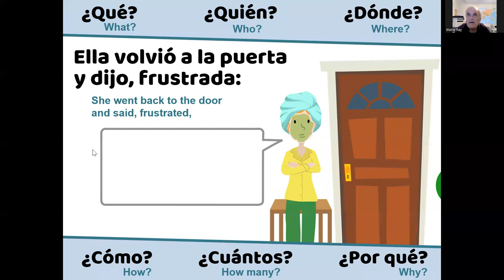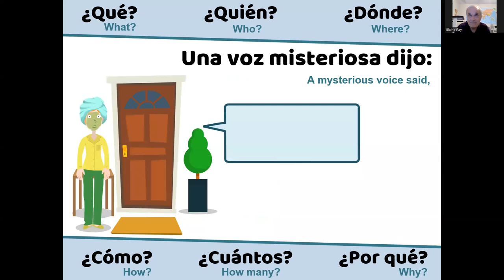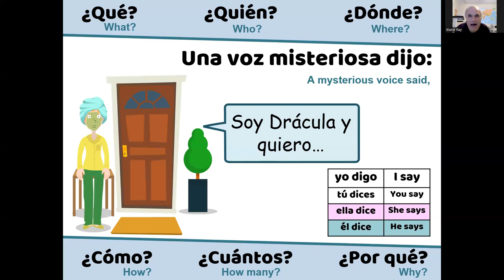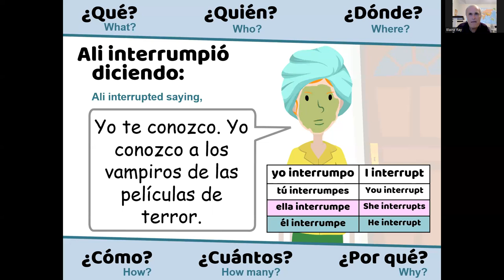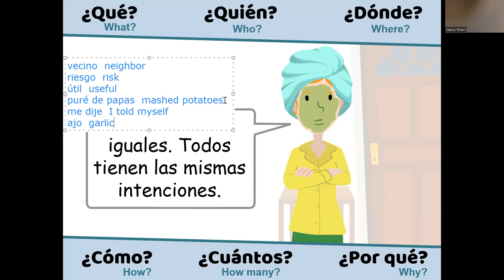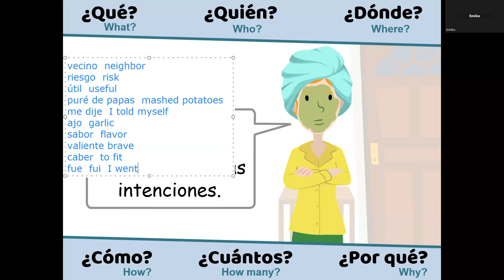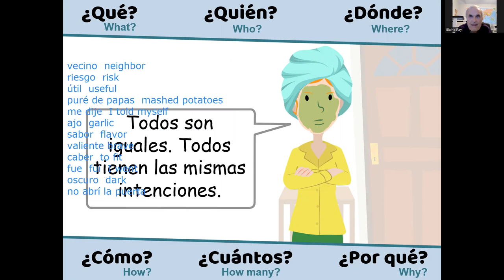Spanish 3 - Lesson 3.1 - Interact a story 2 - Day 10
From the Look, I Can Talk More curriculum by TPRS® Books
Yo soy Alí. Estaba en mi sofá mirando un maratón de películas de terror. De repente oí a alguien. Estaba afuera tocando la puerta. Sentí un poco de pánico.
 Fui a la puerta. Estaba pensando si debo abrir la puerta o no. Yo sé que el monstro quiere que yo abra la puerta, pero no sé si lo voy a hacer o no.
 Tengo un perro flojo. Estaba conmigo en el sofá. Se durmió. Quiero que mi perro Maynard me proteja pero no sé si lo va  a hacer o no. Creo que necesito otro perro. Mi perro es un desastre. Solo quiere dormir. No quiere protegerme. Necesito la protección de él.
 Fui a la puerta y hablé con la persona. No reconocí la voz. Pensaba que era un monstruo pero no estaba segura. La única cosa que sé de verdad es que quiere chupar mi sangre.